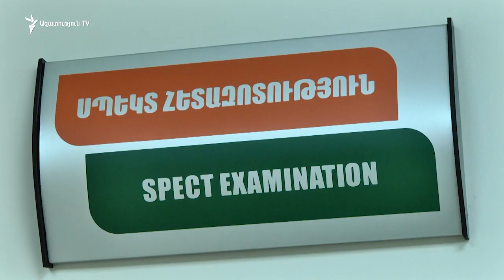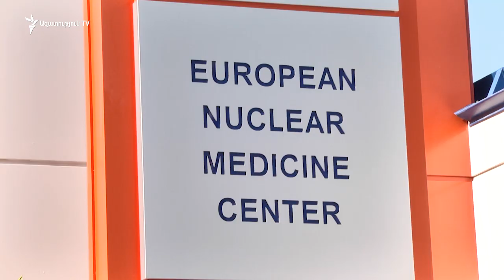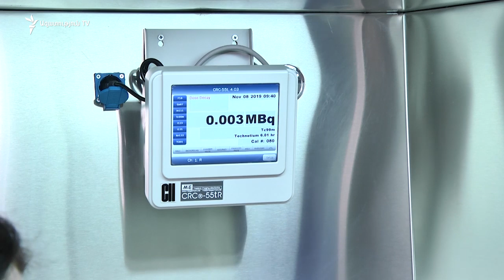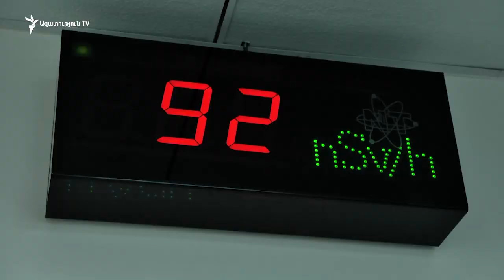Բացվեց Հայաստանում առաջին միջուկային բժշկության կենտրոնը